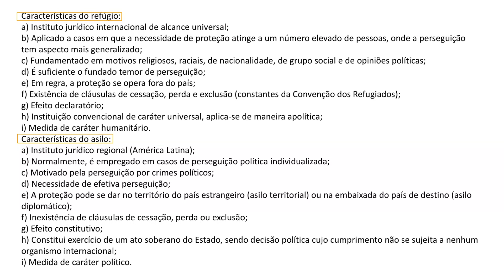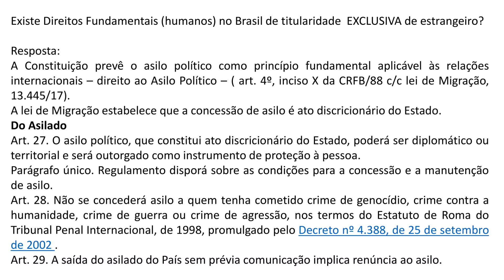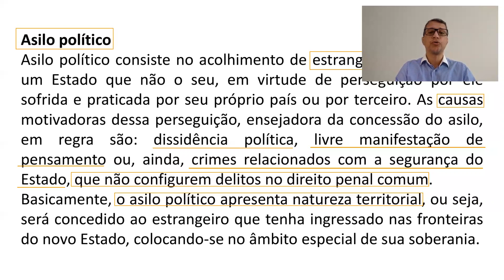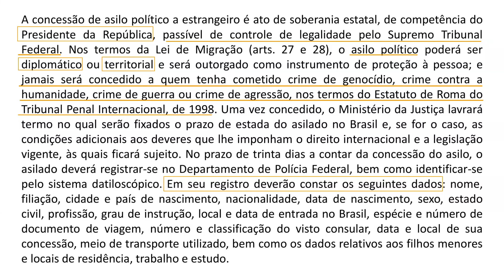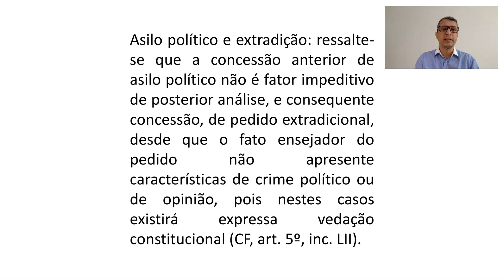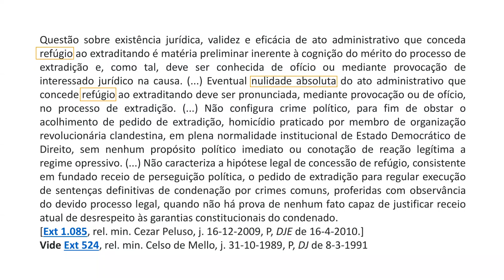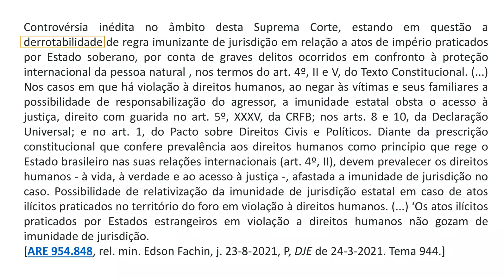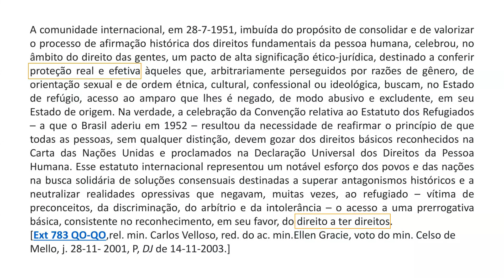Asilo Político e Lei de Migração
Tema importante para concurso: Asilo Político e Lei de Migração.